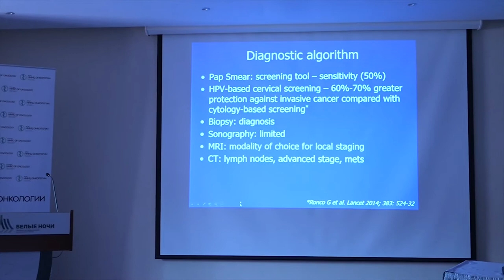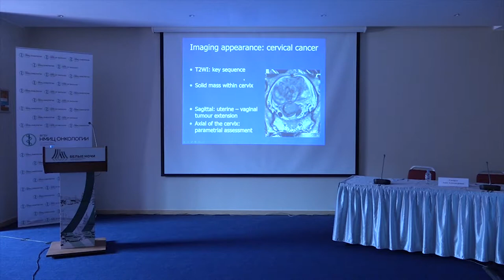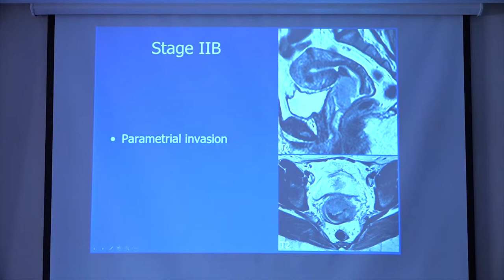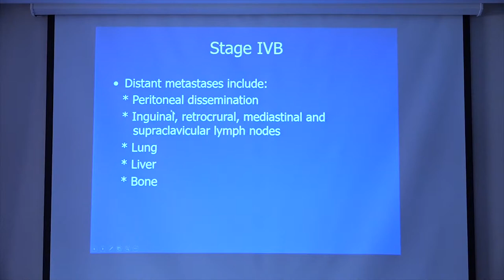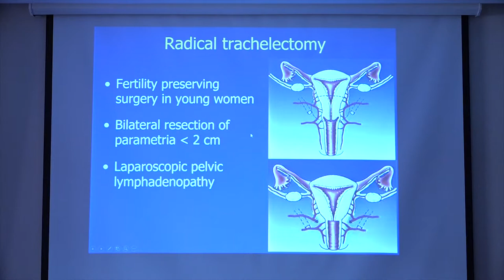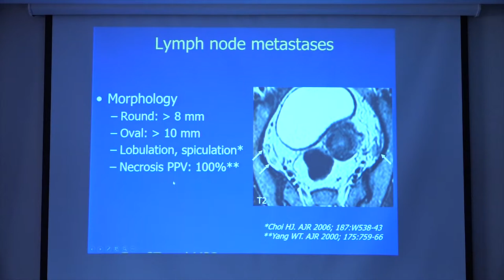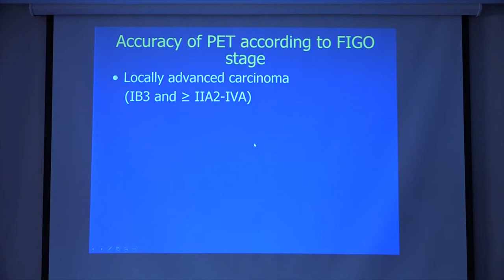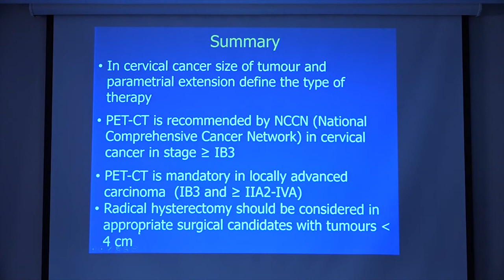Роль МРТ в диагностике первичного рака шейки матки (Teresa Margarida Cunha)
Teresa Margarida Cunha, Instituto Português de Oncologia de Lisboa, Lisbon, Portugal